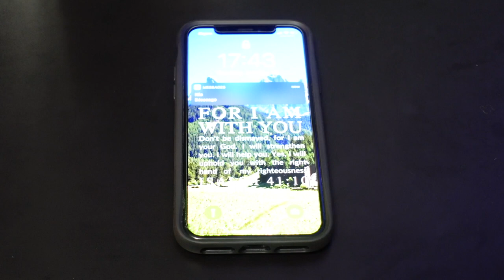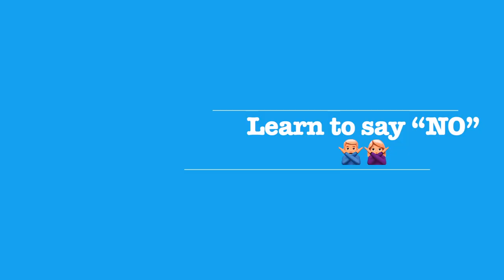How I (usually) Avoid Distractions while Studying - 4 Practical Tips | Study Tips to Stay Focussed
In this video, I quickly discuss How I Avoid Distractions when I study... or at least most of the time lol. These methods worked for me so I would suggest trying them out and changing it up on a person-to-person basis. I tired to make this video as short as possible so people could get all the tips out quick. Enjoy xo

How to study 8 hours everyday | How to Productively Study Long Hours without Getting Bored
Productive Day In The Life of a Premed Student | Study Plan For School

Timestamps ⌛:
0:00 - Intro
00:54 - Your Cellphone
01:44 - Planning
02:44 - Prioritizing
03:10 - Saying NO

If you're new here, my name is Michael and I am a 3rd-year undergraduate student at the University of Waterloo here in Canada. I make YouTube videos about productivity, tech and other cool stuff. I hope you enjoy them 😁

If you appreciate my videos and the hard work I put into them, please feel free to like 👍  and subscribe ✅ to the channel 🤩🤩  it would help me out a lot ❤️😄 and if you're feeling extra 🔥 you can share it with your family and friends on social media

If you're reading this, comment apple is better than android and everyone will be confused except me and you 💀🙈